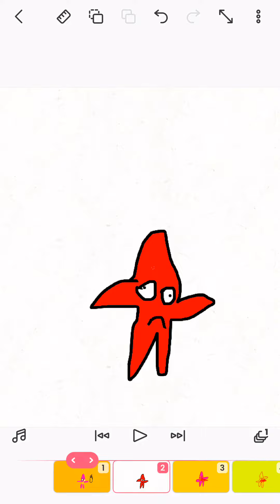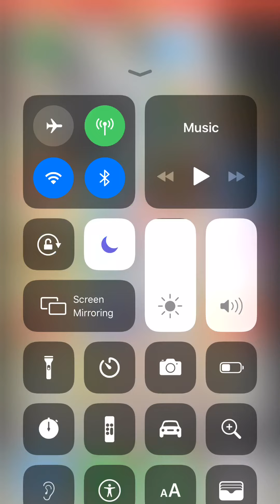Patrick it burns burns Animation